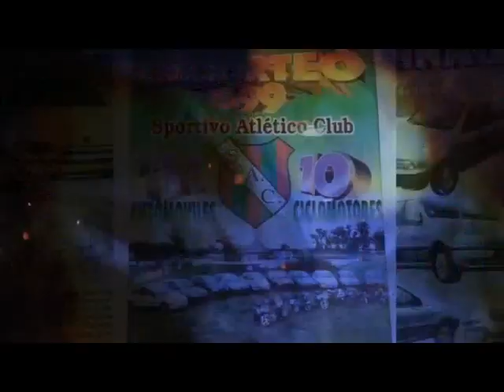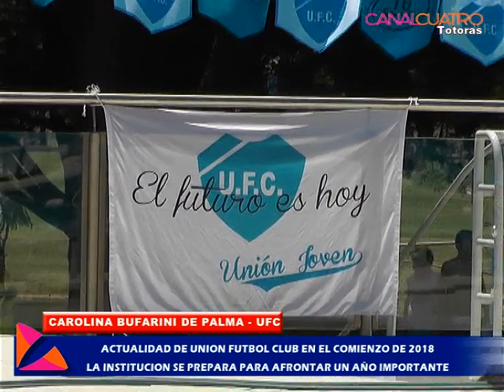LANZAMIENTO DE MEGASORTEO 2019 Y ACTUALIDAD DE UNION FUTBOL CLUB